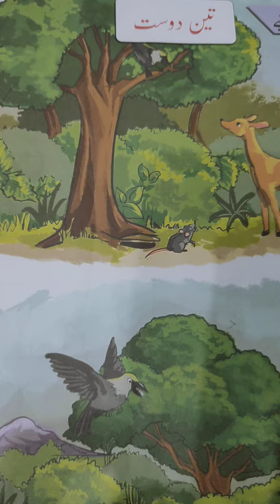A story of three friends#neela vlogs#